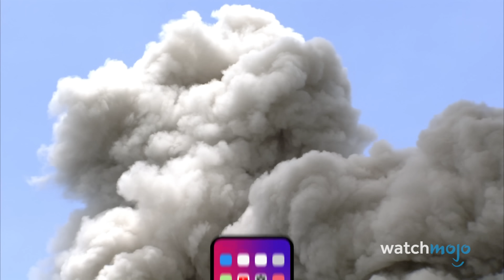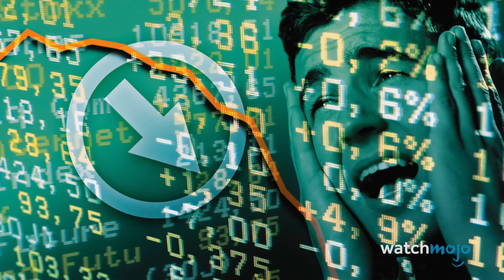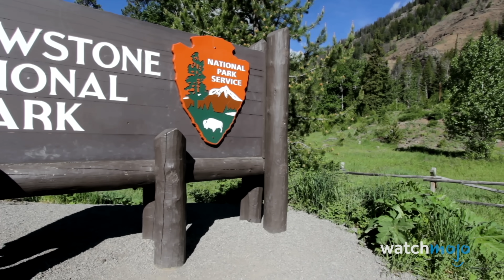What If Yellowstone Erupts?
In this video, WatchMojo takes a closer look at the Yellowstone supervolcano - including how it COULD trigger the end of the world!

According to some, the super-volcano at Yellowstone National Park in USA is long overdue an eruption... and when it does blow, it could bring a global disaster on an apocalyptic scale! But how much of the legend surrounding Yellowstone is true? Should we really be worried about it erupting sometime soon? And will it really threaten mass extinctions when it does?